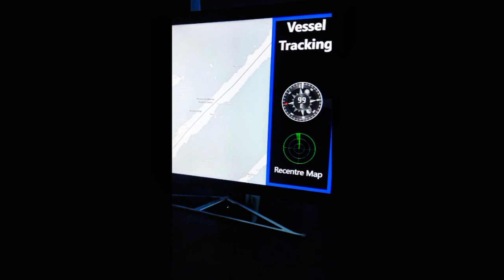Going to an aquarium 🫧🐟🐠pt.1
Make sure to like this video. Follow me on Roblox My Username is "StarmakerCyn" .